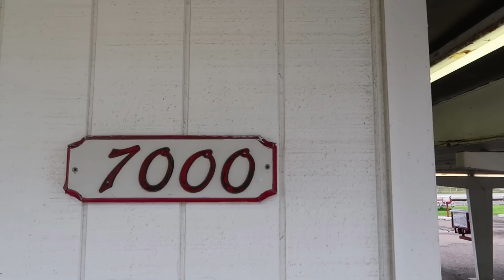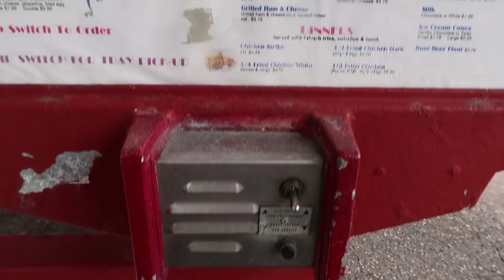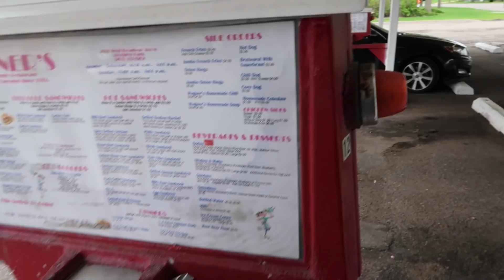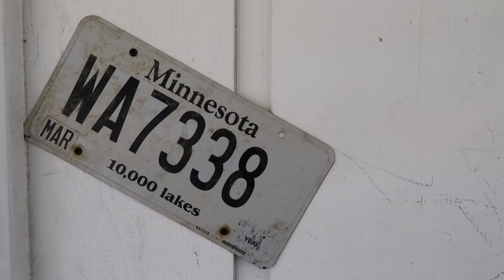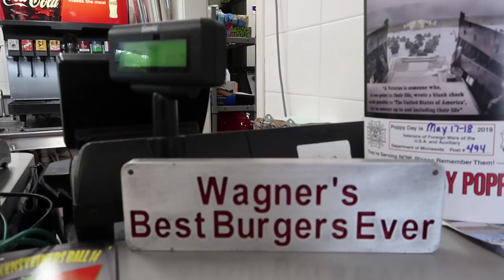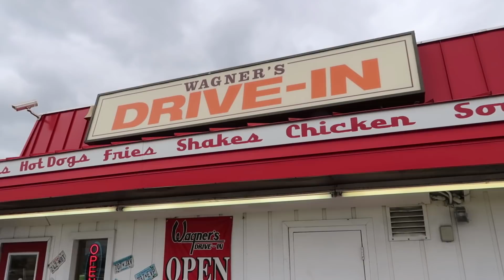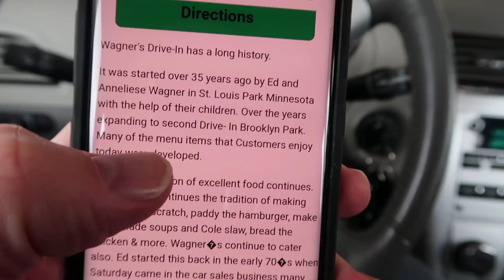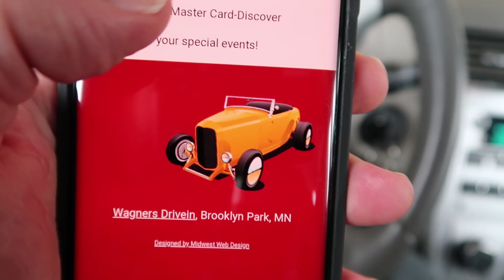AUTHENTIC DRIVE IN!!! - WAGNER'S DRIVE IN!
Wagner's Drive In. This is an authentic american drive in! They don't have too many of these left. This one has been around since the 1970's.

American Drive In.
Drive In Restaurant.
Americana,
Classic Drive-In,
Classic Car Drive in,
Diner, Drive-Ins, and Dives,

Wagner's Drive-In has a long history.

It was started over 35 years ago by Ed and Anneliese Wagner in St. Louis Park Minnesota with the help of their children. Over the years expanding to a second Drive- In Brooklyn Park. The one in this video!

Today the tradition of excellent food continues. Jim the Son continues the tradition of making things from scratch. Wagner's continue to cater also. Ed started this back in the early 70's.

Check out the Wag-Niters Car Club too! They meet at Wagners every monday night.

Stop by the Drive-In in Brooklyn Park where we continue the same great tradition.